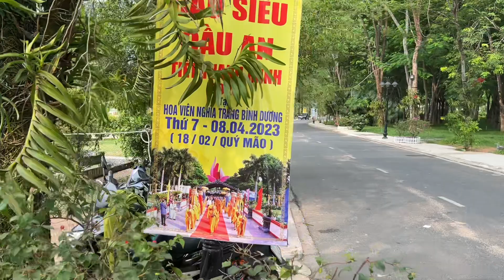Xe cứu hộ kéo xe điên bị tai nạn, rạp che mộ Nsut Vũ Linh được sữa chữa